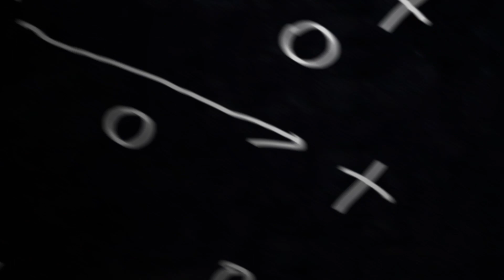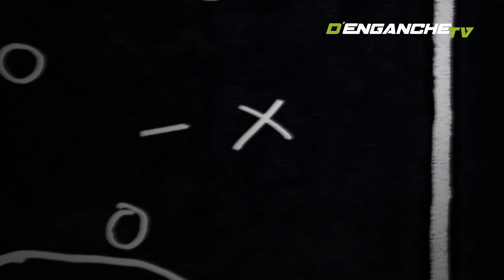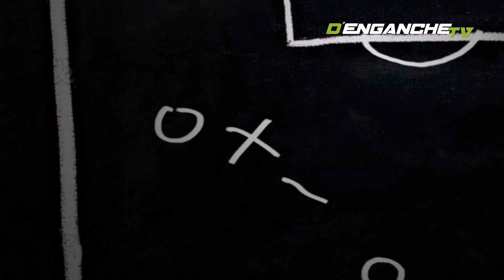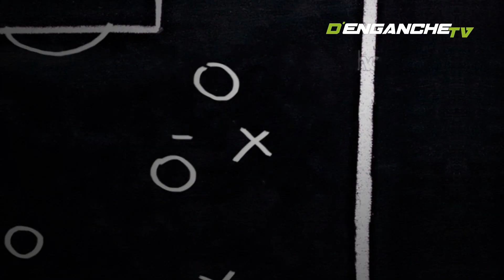Toque en Corto con Raúl Ruidíaz en México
El goleador del Torneo Apertura 2016, Raúl Ruidíaz, se animó a tocar en corto desde Morelia, donde conoceremos su rápida adaptación a la cultura mexicana.

El goleador peruano recibió a Denganche en una serie de notas que muestran su adaptación a México, las claves de su éxito, la opinión de la prensa azteca y su futuro...